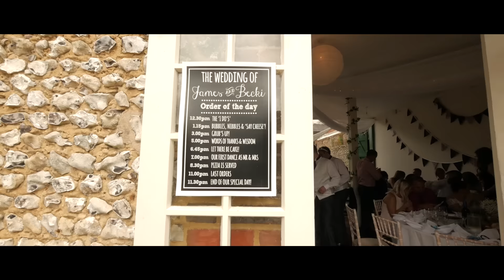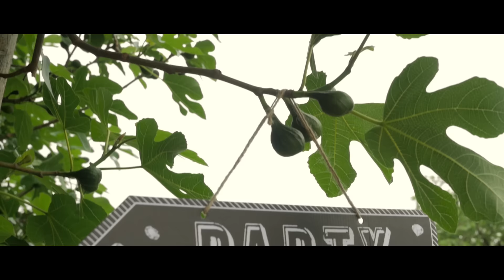The Wedding Trailer of Rebecca & James